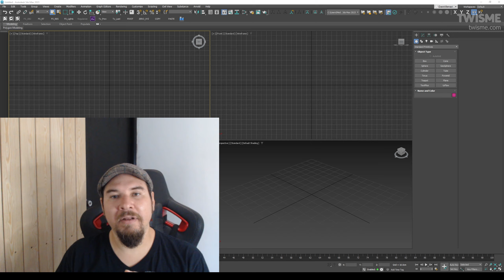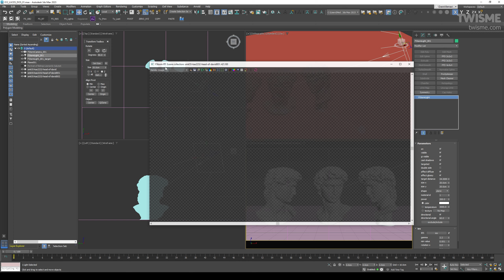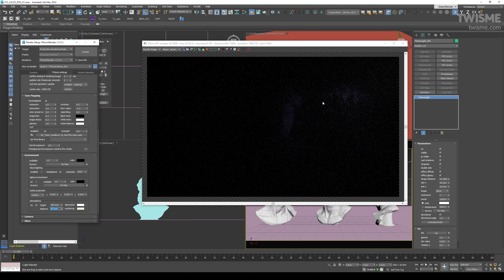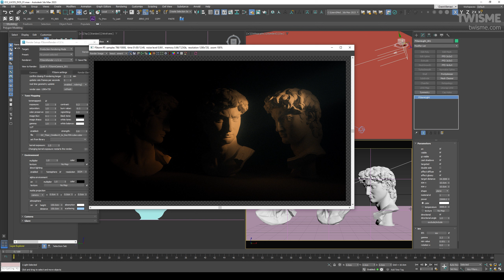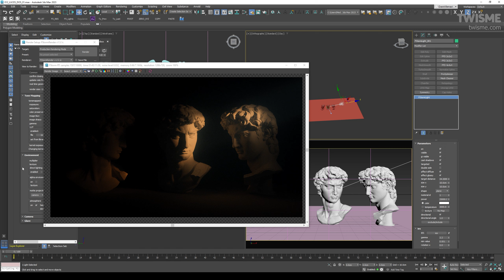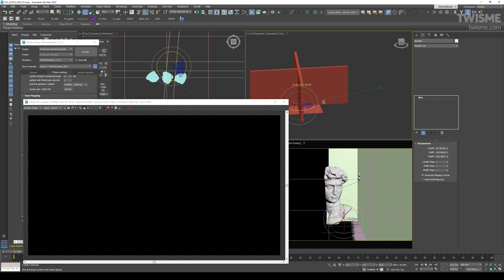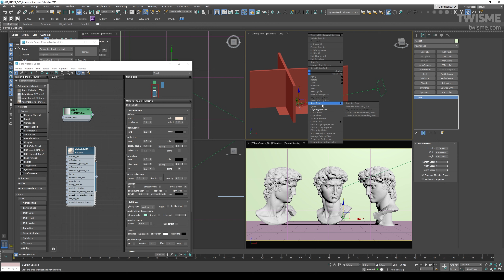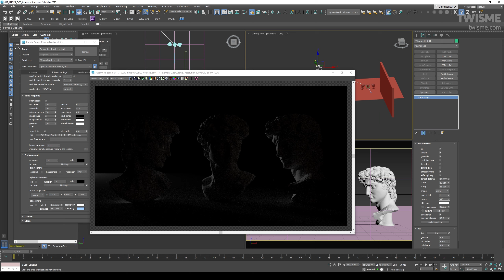012 | Configura tus Luces de Fstorm | Twisme | Fstorm Lights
En este video tutorial exploraremos las características de la luz con Fstorm, con esto veremos las opciones que tienen las luces y como afectan a nuestra escena, como podemos suavizar nuestras sombras o hacerlas duras según necesitemos para nuestros proyectos.

También puedes seguirnos en nuestras redes y sitio web oficial.

Y nuestro sitio web oficial.

Agradecemos a Jimi Boy por la cortesía de la fantástica música prestada para este canal.